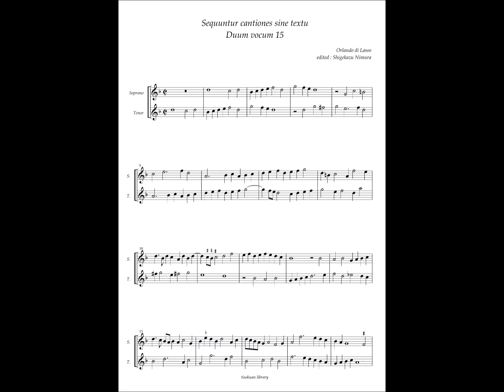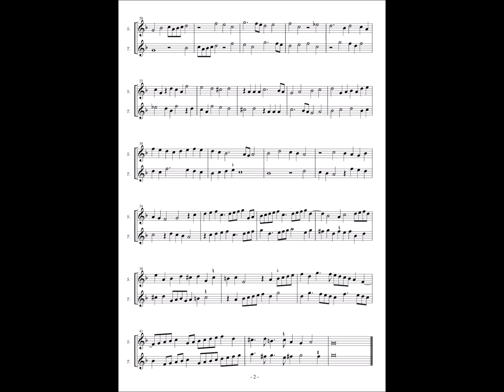Orlando di Lasso, Sequentur cantiones sine textu, duum vocum No.15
Magnum OPVS MVSICVM
ORLANDI DE LASSO CAPELLÆ BAVARICÆ QVONDAM MAGISTRI.
COMPLECTENS OMNES CANTIONES QVAS MOTETAS
vulgo vocant, tam antea eduas quam hactenus non dam
publicatas II. III. IV. V. VI. VII. IIX. IX. X. XII. vocum. M. DCIV(1604)

Sequuntur cantiones sine textu.